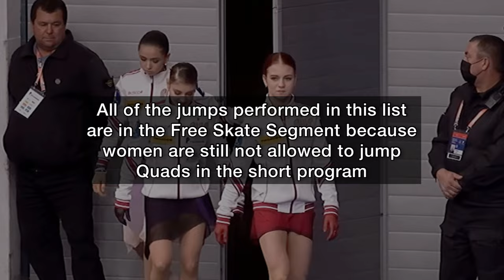Female figure skaters with the HIGHEST scored solo jumps in figure skating history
Female figure skaters showing how they do amazing solo jumps, in this video we see the jumping elements that got the highest scores in figure skating history in women, hope you enjoy this amazing and incredible jumps !

Gingerbread Happy Time
Girls Like Me
Funk Alliance
Tribute
1997
Magazines
Unreal
Tokyo streets